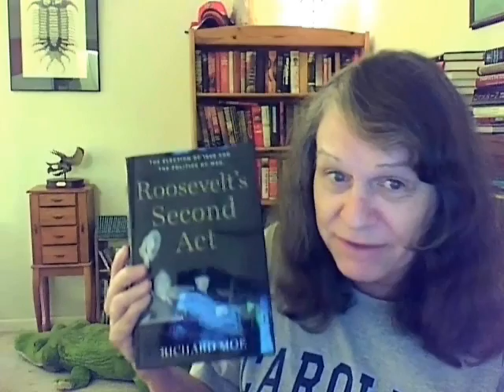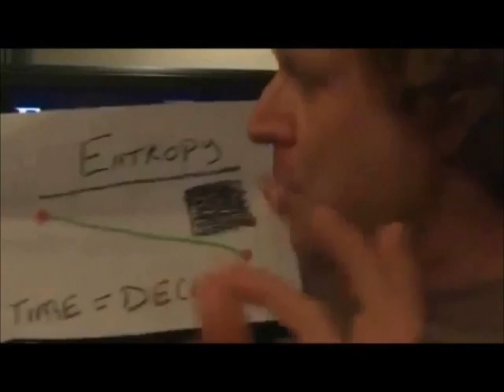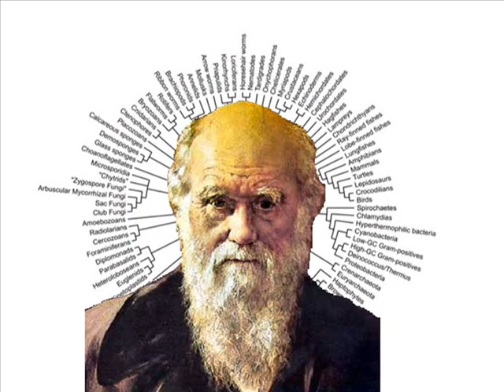Coffee with Claire for October 20, 2013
Why does Ted Cruz do and say the things he does? That mystery answered in today's 'Coffee with Claire.'  Also, a repulsive conman makes his tawdry but quite remunerative living recycling old Kent Hovind scripts, adding a bit of paranormal woowoo and "Chariots of the Gods"-style boogabooga, and horrible soundtracks.
Benny Hinn exposé: Benny Hinn Exposed by nbc Dateline [Unverified Healing Miracles]